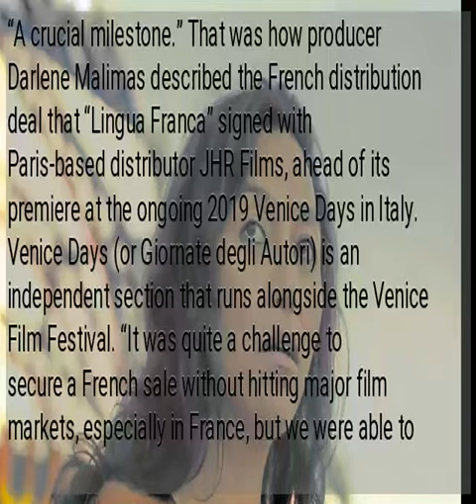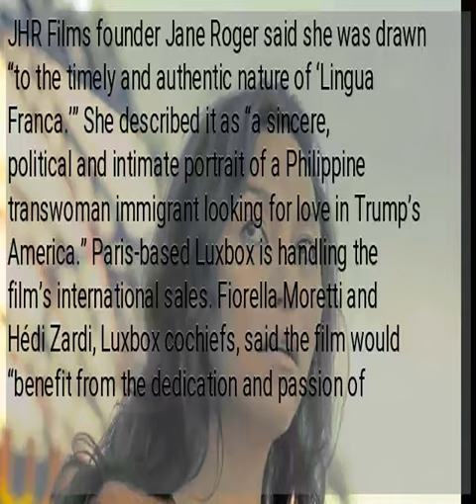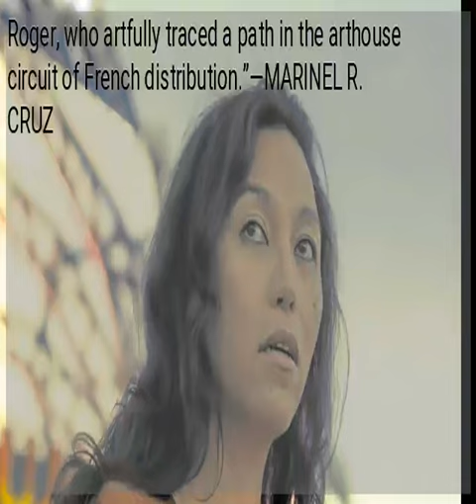‘Lingua Franca’ lands distribution deal with Paris-based distributor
“A crucial milestone.” That was how producer Darlene Malimas described the French distribution deal that “Lingua Franca” signed with Paris-based distributor JHR Films, ahead of its premiere at the ongoing 2019 Venice Days in Italy. Venice Days (or Giornate degli Autori) is an independent section that runs alongside the Venice Film Festival. “It was quite a challenge to secure a French sale without hitting major film markets, especially in France, but we were able to land a deal even prior to our world premiere,” said Malimas, who coproduced “Lingua Franca” with Jhett Tolentino, Carlo Velayo and New York-based director Isabel Sandoval. “Many thanks to French distributor JHR Films for believing that this material is all worth it. We’re excited for this partnership!” “Lingua Franca,” a star-crossed lovers’ tale, also features Sandoval as a Filipino transgender immigrant named Olivia. Desperate to acquire a green card so she can stay in the United States and avoid deportation, she gets involved with a Russian slaughterhouse worker who’s unaware that she is trans. Aside from its participation at Venice Days, “Lingua Franca” is also one of the 10 films selected for competition at the BFI London Film Festival in October, Malimas told the Inquirer. In an article posted on ScreenDaily.com, JHR Films founder Jane Roger said she was drawn “to the timely and authentic nature of ‘Lingua Franca.’” She described it as “a sincere, political and intimate portrait of a Philippine transwoman immigrant looking for love in Trump’s America.” Paris-based Luxbox is handling the film’s international sales. Fiorella Moretti and Hédi Zardi, Luxbox cochiefs, said the film would “benefit from the dedication and passion of Roger, who artfully traced a path in the arthouse circuit of French distribution.”—MARINEL R. CRUZ...